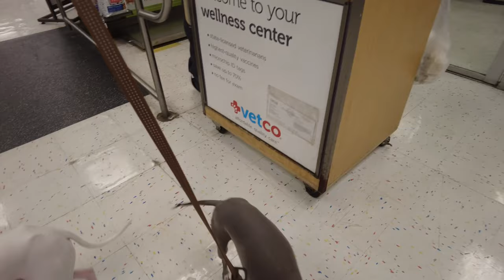italian greyhound went to vetco for yearly shot